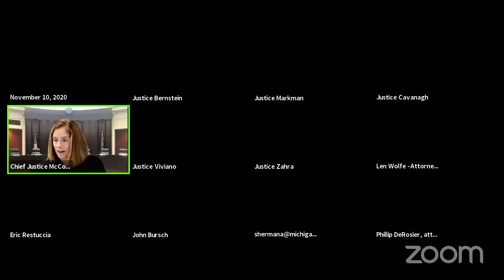MSC Proceedings' Personal Meeting Room